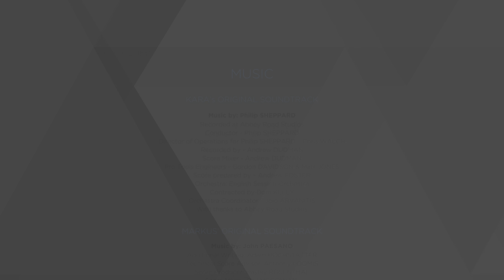Detroit: Become Human ESCAPE DEATH Trophy. 36/49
Road to platinum